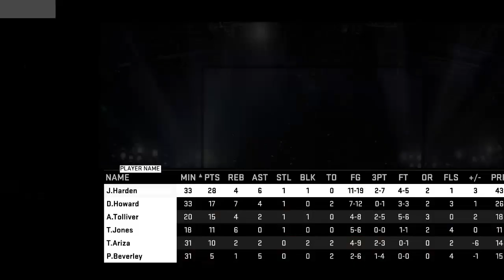NBA 2K15 My Career PT-BR #76 Playoffs R02G04: Klay Thompson... [ PC - Legendado ]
Quer jogar comigo? Adicione:

Skype: jotaplays
Origin: ojotaplays
Steam: jotaplays
UPlay: jotaplays

Skype: jotaplays